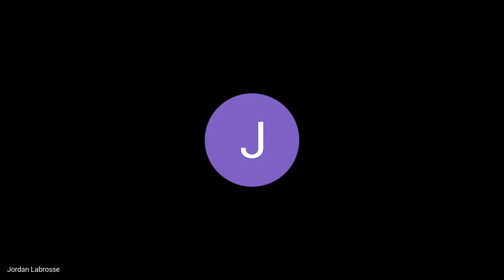Séance de Renforcement Musculaire avec Alexandre PACOT